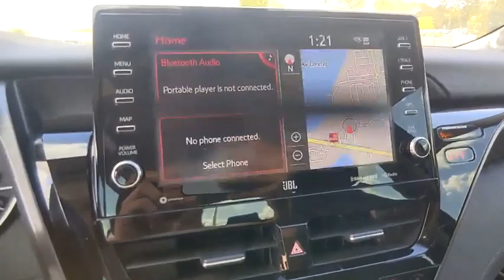2021 Toyota Camry Winter Haven Honda FL PH803486A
2021 Toyota Camry Hybrid XLE

100,000 MILE WARRANTY AVAILABLE!! HYBRID XLE PKG!! LEATHER!! POWER MOONROOF!! POWER HEATED SEATS!! APPLE CARPLAY AND ANDROID AUTO W/NAVIGATION!! JBL SOUND SYSTEM!! 47 MPG!! XM RADIO!! DRIVER ASSIST PKG!! ADAPTIVE RADAR CRUISE CONTROL!! EMERGENCY COLLISION AVOIDANCE SYSTEM!! ACTIVE LANE KEEP ASSIST!! PUSH BUTTON START!! PERFECT ONE OWNER CARFAX!! BLUETOOTH!! BACK UP CAMERA!! JUST SERVICED!! 3 TIMER CARFAX DEALER OF THE YEAR!! NO PAYMENTS FOR UP TO 3 MONTHS!! PRICED TO SELL TODAY!! WE WILL EARN YOUR BUSINESS!!CALL OR EMAIL TODAY TO CONFIRM AVAILABILITY!!** Contactless Purchase**, ** Free Home Drop-off **, ** Private Dealership Appointments **, ** Virtual Appointments ** , ** Custom Online Financing **.